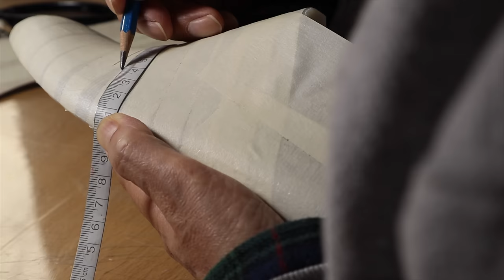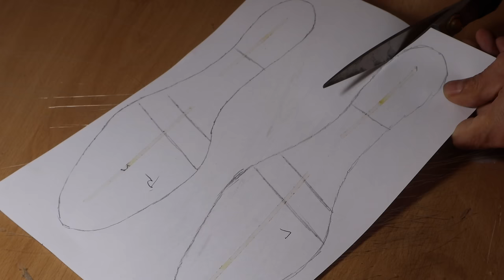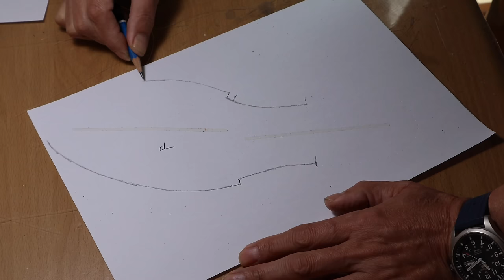Making HANDMADE Classic Balmoral Boots from Start to Finish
I made a dual-tone Balmoral boots by combining brown vegetable Buffalo calf leather and beige colored goat leather.
Through broguing and gimping,
I designed a style that combines classic and modern sophistication.
The boots were hand-stitched using a hand welt construction method.
The entire production process, from design to completion, took approximately 23 days.

The 'like' button you click serves as a significant source of energy for reducing mid-roll ads in my videos and making even better videos.
Thank you very much for clicking and watching my video.